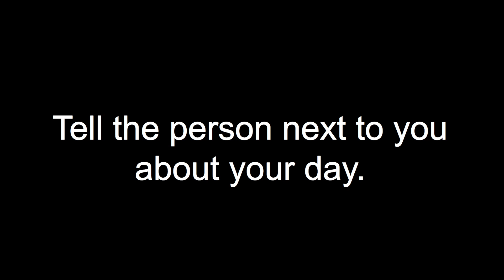Politics Have Feelings, Too | June Kissel | TEDxSantaClaraUniversity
June Kissel is a fourth-year Public Health and Biology major at Santa Clara University. In this talk, she discusses the neurological effects of talking politics--and how our daily conversations surrounding controversial issues may be impacted by the way we process emotions. From the Seattle area, SCU senior June Kissel has always possessed an appreciation for the outdoors, overpriced coffee shops, dim sum, and dogs (specifically Bernese Mountain Dogs). For the past four years she has been studying public health science and biology, which has ignited her passion and goal to improve health inequities across all races, genders, and socioeconomic statuses. She considers herself an eager and constant learner, and is humbled by the opportunity TEDx presents to learn from the other speakers and her own research. This talk was given at a TEDx event using the TED conference format but independently organized by a local community.